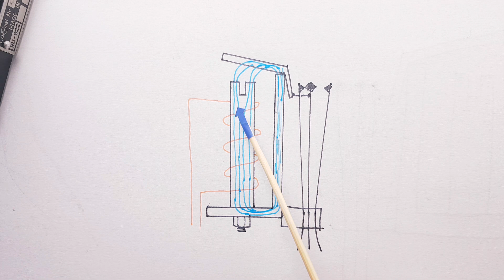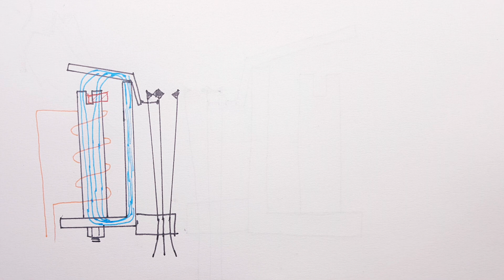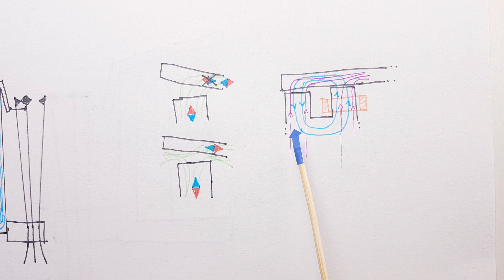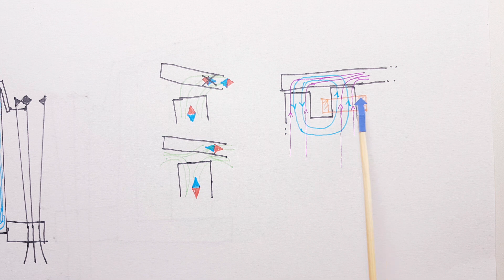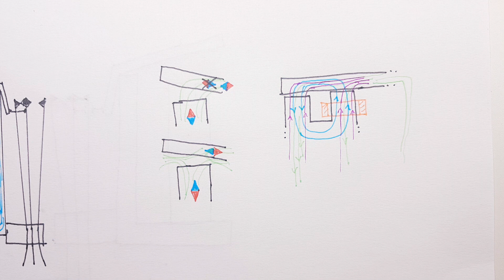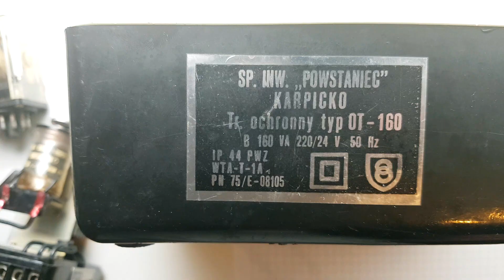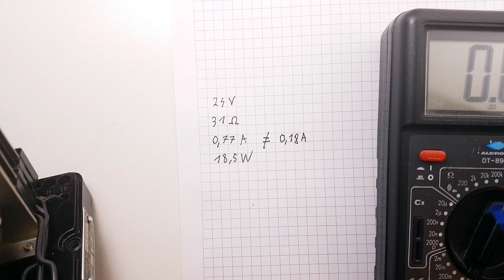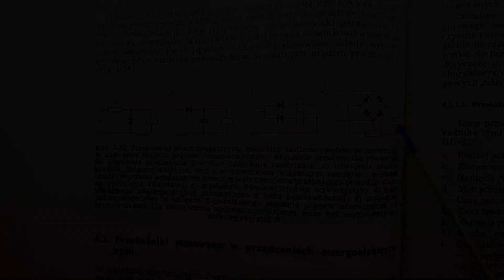Przekaźniki prądu przemiennego.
Budowa i zasada działania przekaźnika prądu przemiennego z rdzeniem rozdzielonym.
Różnica względem przekaźnika prądu stałego.
Również skutki zasilania przekaźnika prądu stałego prądem przemiennym oraz czy można przekaźnik prądu przemiennego zasilać prądem stałym.